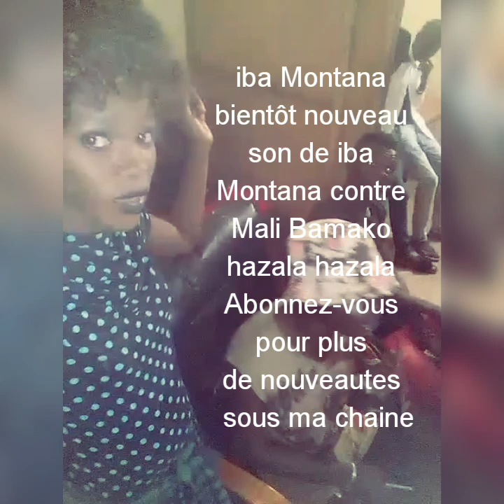🎤Iba Montana l'homme fort 🔫🔪🎹🎤📀